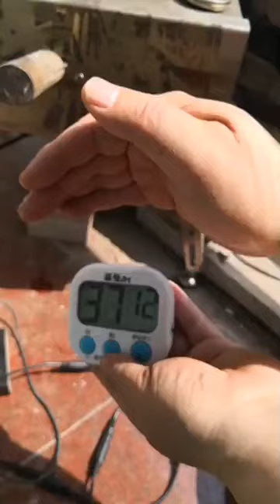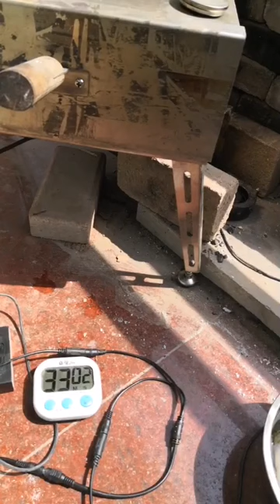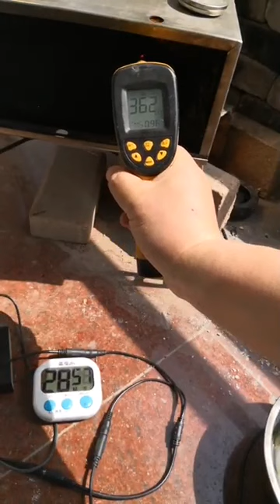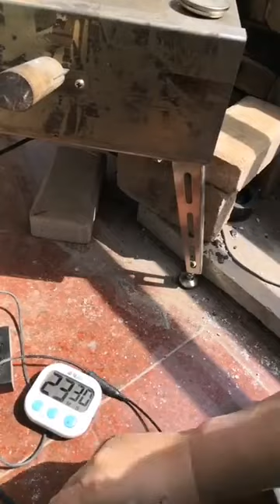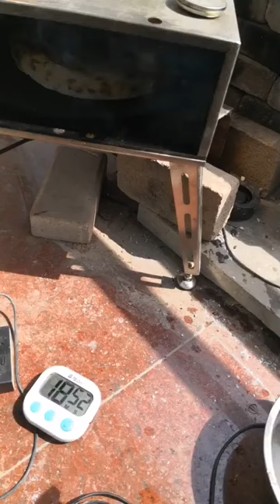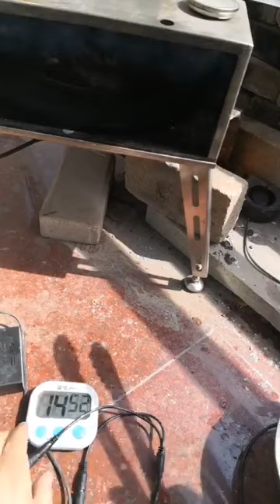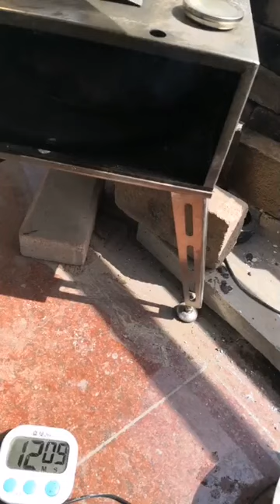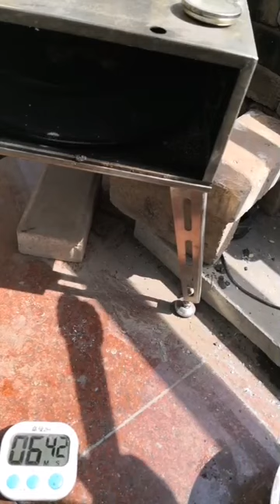small wood pellet pizza oven for 12" inches pizza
made from stainless steel. with built-in cast iron rotating table driven by 1 12 VDC motor.  rocket stove type burner, 12 VDC 10 cfm blower.  size for 12" inches pizza. burns wood pellet. Stone temperature 400C or 750 F. Baked a pizza in 2 minutes